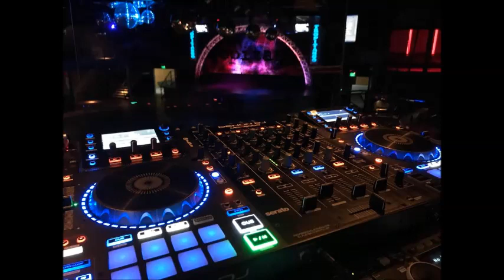Por Dinero Por Amor - Los Mirlos - Exitos del Tropitango